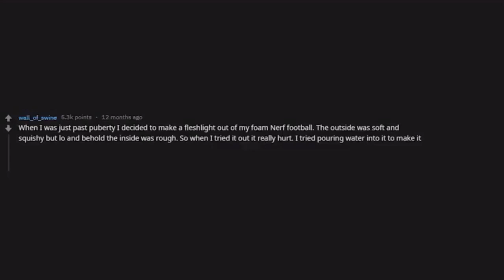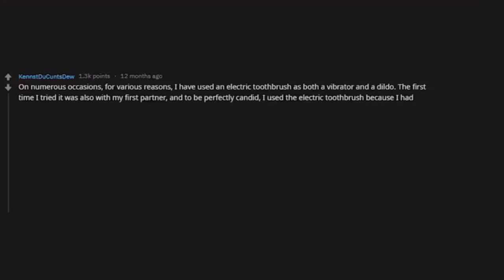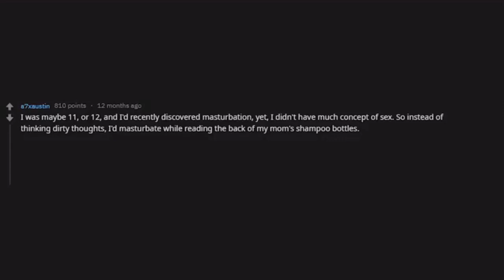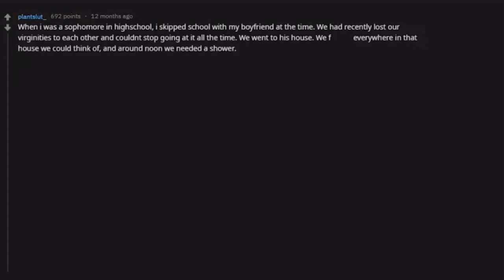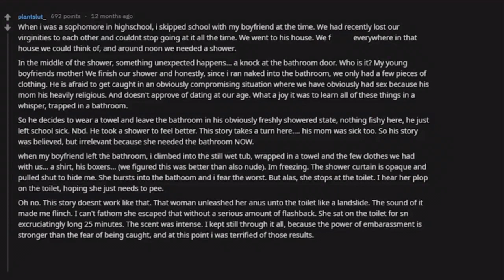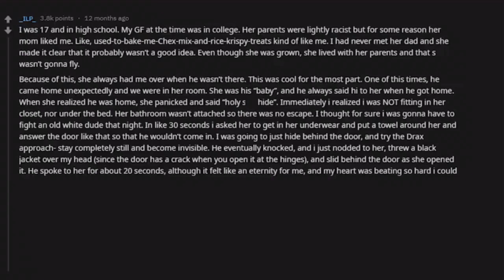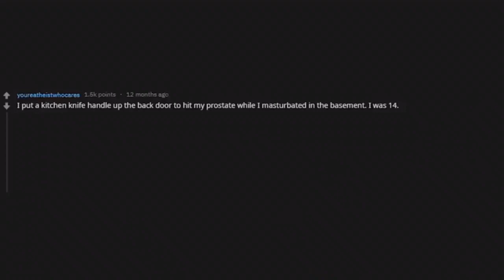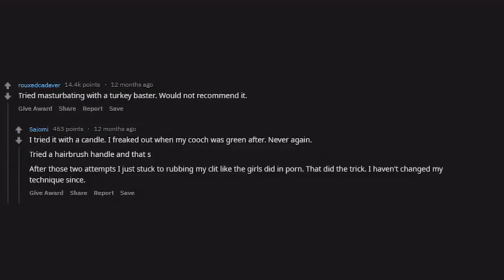[NSFW] People Reveal the Craziest Thing Their H*rnyness Has Made The Do (r/AskReddit Top Posts)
🍕People Reveal the Craziest Thing Their H*rnyness Has Made The Do (r/AskReddit Top Posts)